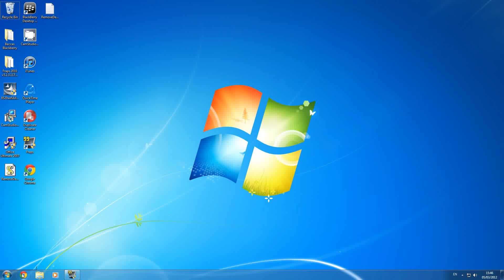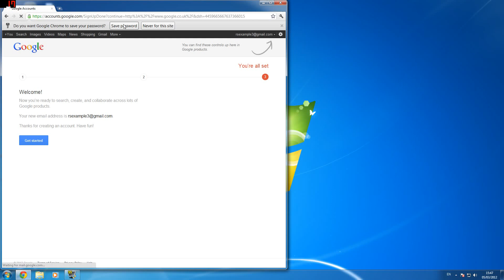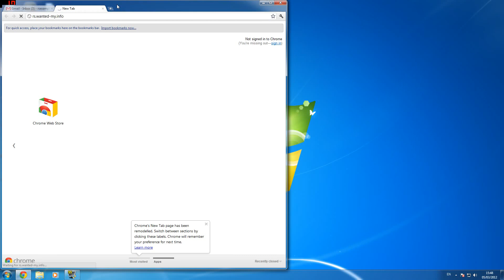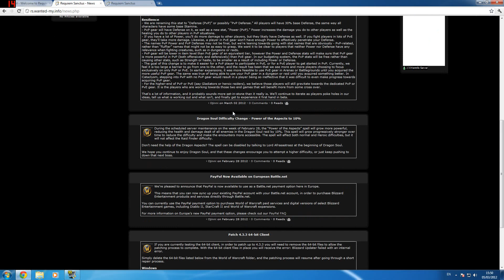Requiem Sanctus Registration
How to register your account to use the Requiem Sanctus WoW Guild of Draenor Website!